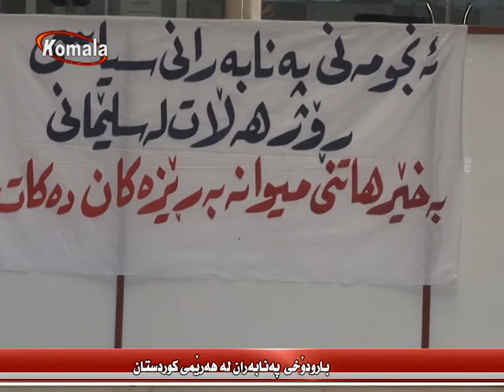به رنامه ی تایبه ت 12.6.96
رێپۆرتاژێک له سه ربارودوخی په نابه رانی سیاسی له سلیمانیه